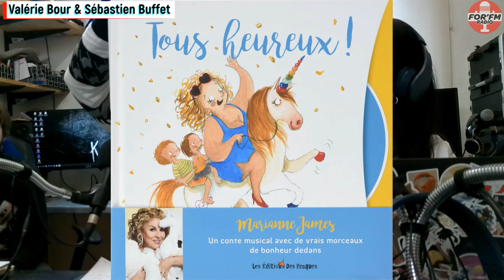Interview Valérie BOUR et Sébastien BUFFET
Dans ce podcast, Valerie revient sur la genèse de ses ouvrages, son parcours et ses projets, un bon moment d'échange en famille.